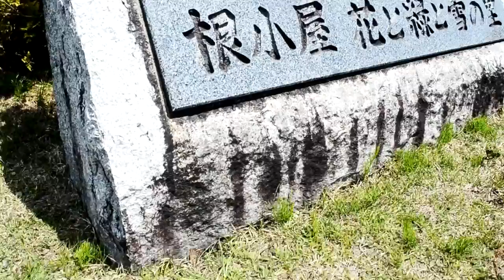JAPAN TRAVEL: SHIBAZAKURA GARDEN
We went to a Shibazakura Garden, located in Horinouchi, Uonuma, Niigata! This is the nearest from where I am staying. My coworkers has a Crepe Business that is also available there, and it was fun to see them!

I took some amazing photos and I was really slow. LOL
The photos are available in my Instagram account!

Don't forget to check out the following videos!

ID: jeininjapan